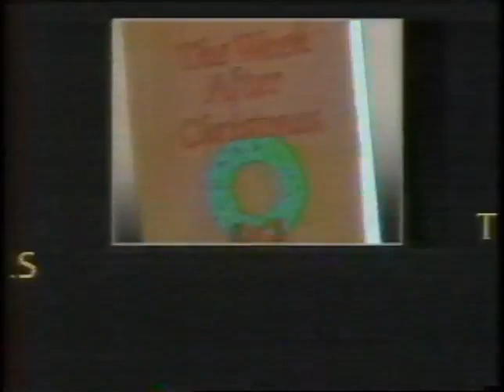Ford holiday ad, 1988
Spot touting the auto maker's post-Christmas savings.